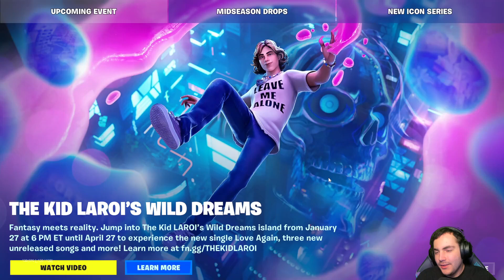THE MOST INTENSE BATTLE EVER! | Fortnite Chapter 4 Season 1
I went in expecting to lose... a lot. Since that is a quest I thought it'd be expected, but I never expected such a battle like this one...